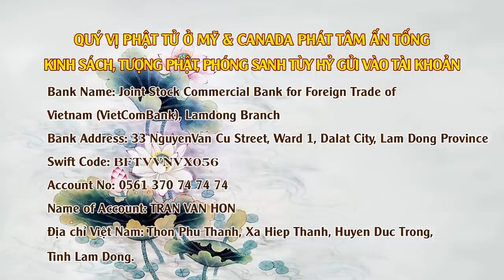Phương Pháp Niệm Phật Đối Trị Tập Khí - ngày 09/05/2020 (Giảng Tại Viện Chuyên Tu tập 46)